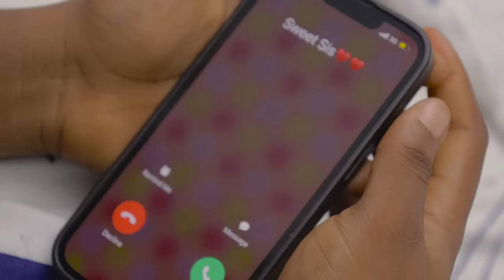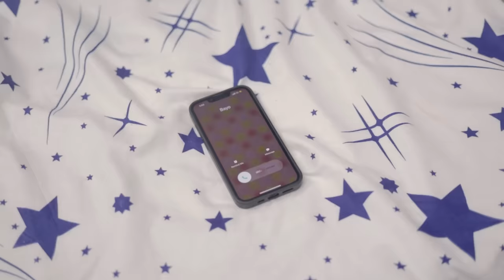FEW DAYS WITH MY EX { PART 6 }